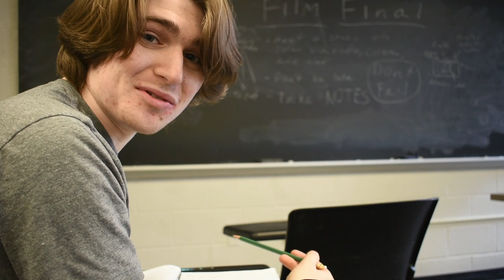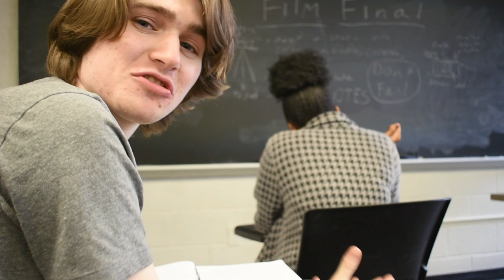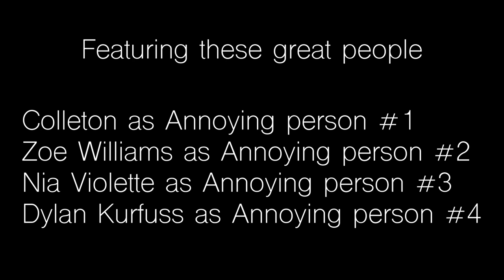Happy Place - Short Film